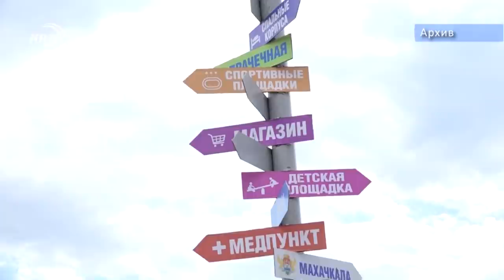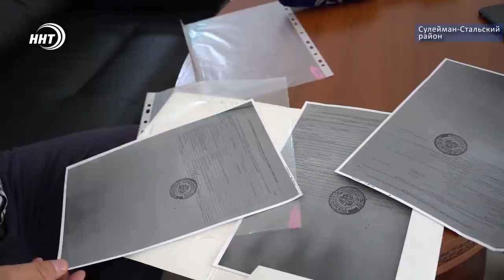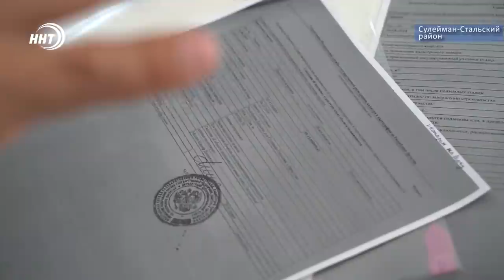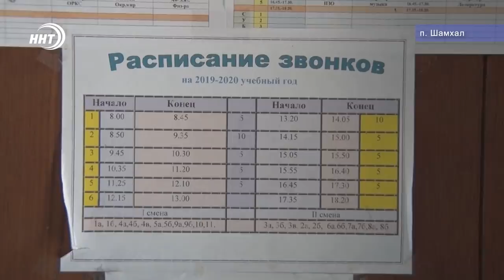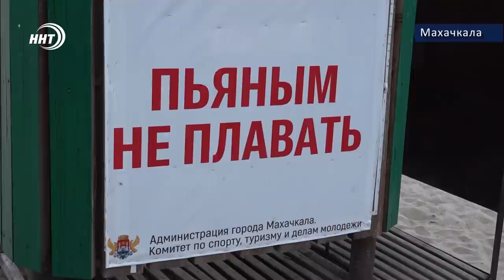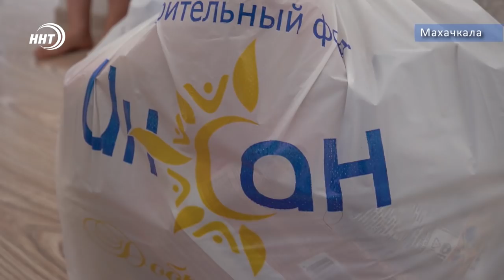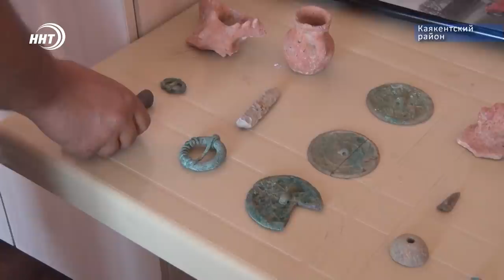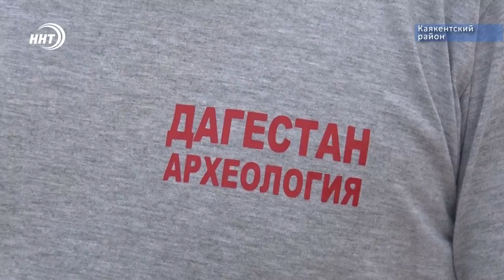Итоги недели за 16.08.2020 год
1. Дагестан туристический. Самая вкусная еда и самые доступные цены. Но не всё и не везде гладко, несмотря на видимые успехи в этой сфере. Где именно есть шероховатости – узнаете в нашей программе.
2. Школа раздора. В Шамхале хотят закрыть учебное заведение с единственным спортзалом в посёлке. Недетские проблемы детского учреждения. Подробности – в выпуске.
3. Искатели древности. Археологи Дагестана пробираются в глубь веков. Но даже у них есть конкуренты, со знаком минус.
ИТОГИ НЕДЕЛИ на канале ННТ с Мурадом Ахмедовым.